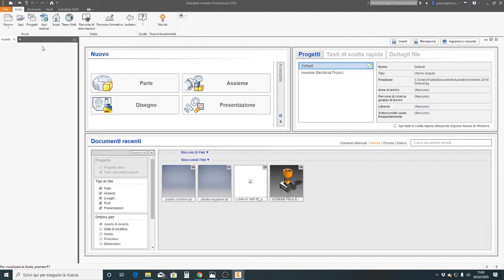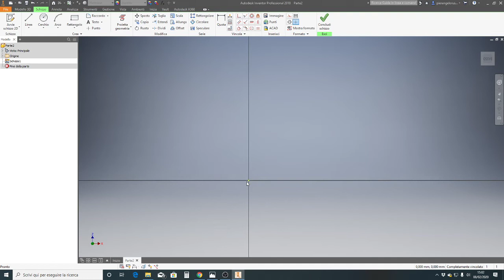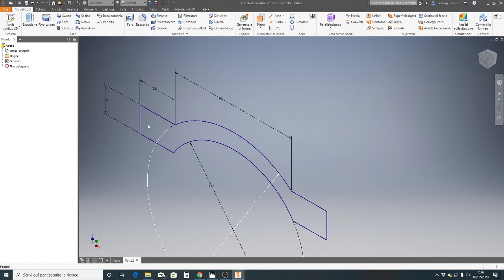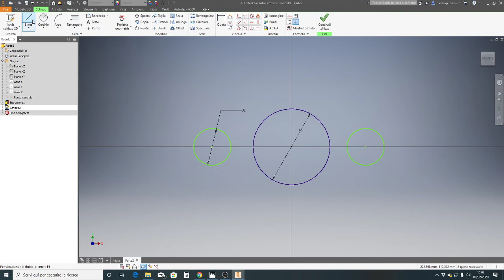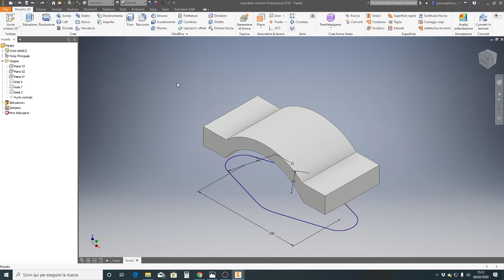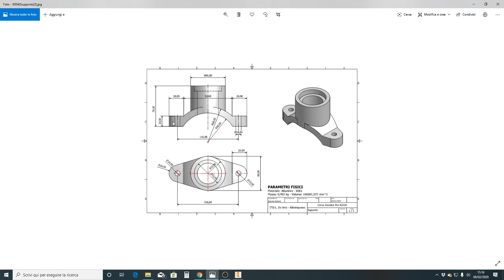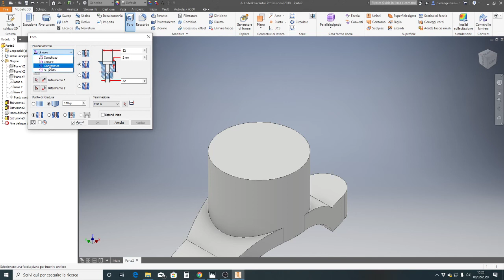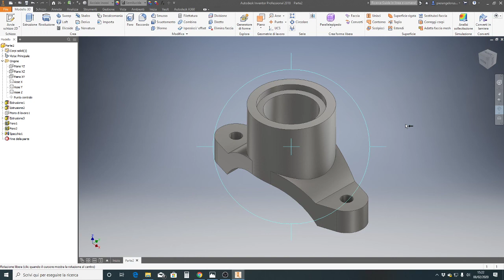Pier CAD 3D - Corso base Inventor Pro (video 1/6 - ITA)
Lezione 6 corso base Inventor 2018 di Pierangelo Russo, in questa lezione andremo a costruire un modello 3D di un supporto meccanico.
Il corso è progettato per porre colui che lo segue con attenzione e applicazione , ad affrontare un eventuale esame CAD3D ECDL AICA
qui tutti i pdf del corso: